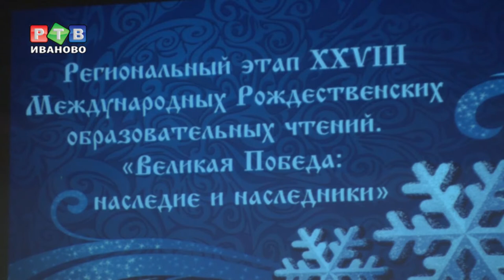Рождественские чтения – площадка для мыслей вслух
Диалог духовенства, общества и власти. В регионе проходят образовательные Рождественские чтения. Центральная тема в этом году – «Великая победа. Наследие и наследники».